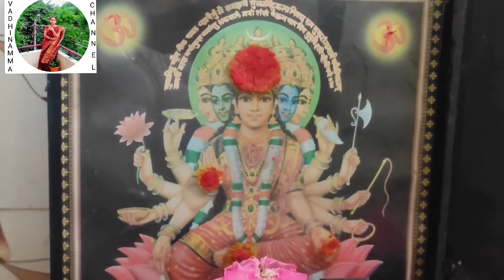దసరా నవరాత్రులలో ఏ రోజు ఏ నైవేద్యం పెట్టాలి అలాగే ఏ రోజు ఏ రంగు చీర కట్టుకోవాలి/పాటించవలసిన నియమాలు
rajeswari vlogs
RAJESWARI VLOGS
RAJESWARI VLOGS
rajeswari vlogs